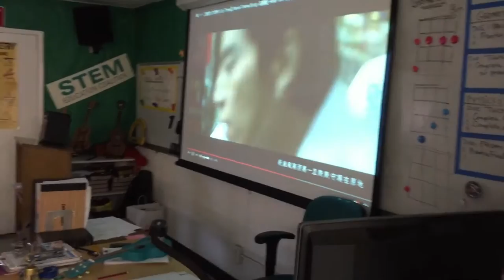A Little Happiness from the film Our Times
Most new to playing the ukulele, and after only 5 days of starting to learn the ukulele, these beautiful students really put their hearts into singing this lovely song! Fremont Christian School J-Term Ukulele Class plays ukulele and sings along with film trailer! Cheers!